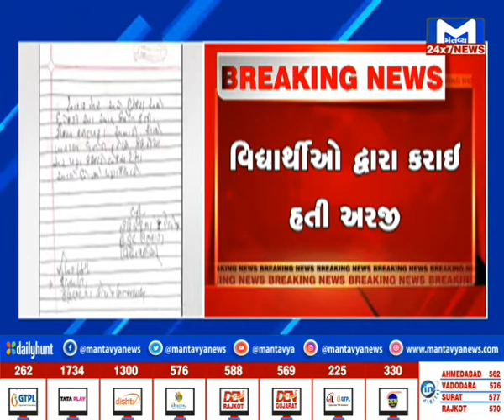Rajkot : શિક્ષણને લાંછન લગાવતો કિસ્સો | MantavyaNews